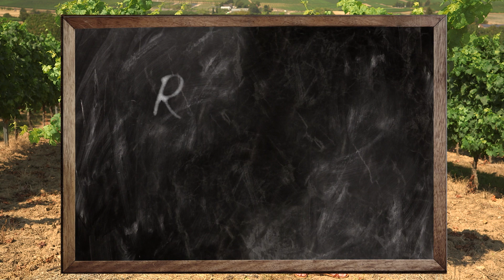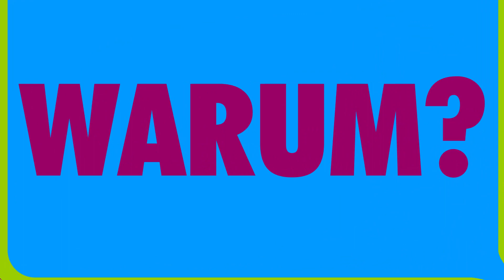Rheinhessen Rebsorten Check: Der Müller-Thurgau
Die Rheinhessische Weinkönigin Eva Müller stellt die Rebsorte Müller Thurgau vor.
Für die Winzer ist der Müller-Thurgau im Anbau recht unkompliziert. Seine Erträge sind auf hohem Niveau relativ stabil. Die Rebe liebt nährstoffreiche Böden und kühle Lagen. Die Klimaansprüche sind gering.
Der Wein ist bestimmt von einer feinen Duftigkeit. Müller-Thurgau zeigt immer wieder Aromen von grünem Apfel, Zitrone, Muskat oder grünem Paprika. Gute Jahrgänge duften nach Limetten und Minze, sie zeigen Aromen von Maracuja und Mango bis hin zu schwarzer Johannisbeere.
Müller-Thurgau probiert sich so richtig dahingetupft - wie ein Aquarell. Es sind zumeist bezaubernd zarte Weine, die am besten jung getrunken werden. Sie eignen sich zu zart-aromatischen bis würzig deftigen Speisen. Und als Grundwein für fröhlich-vergnügte Seccos erlebt der Müller-Thurgau gerade ein Revival der besonderen Art.
Seinen Namen verdankt der Müller-Thurgau einem Professor Müller aus dem Schweizer Kanton Thurgau. Der züchtete in der Forschungsanstalt Geisenheim eine erfolgreiche neue Rebsorte. Der Coup gelang ihm durch eine Kreuzung von Riesling x Madeleine royale. In der schweizerischen Forschungsanstalt Wädenswil wurde die Sorte weiterentwickelt und 1913 nach ihrem Züchter benannt. Mit einer Fläche von 4.084 Hektar und einem Anteil von 15 Prozent an der rheinhessischen Rebfläche hat der Müller-Thurgau in Rheinhessen nach wie vor eine große Bedeutung und liegt hinter dem Riesling an zweiter Stelle aller angebauten Sorten.